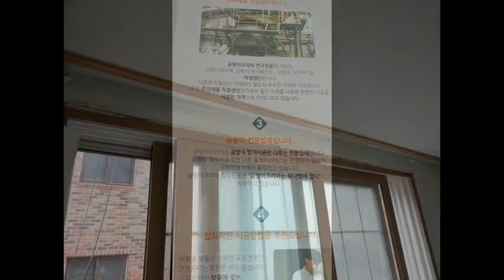원주곰팡이제거